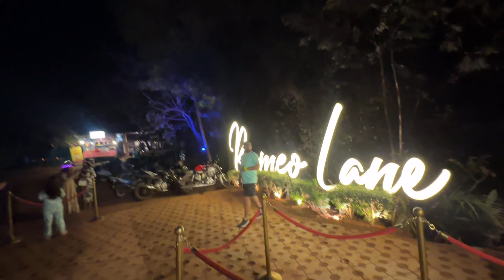Wapis jane ka nhi fullenjoy Goa to Delhi travel